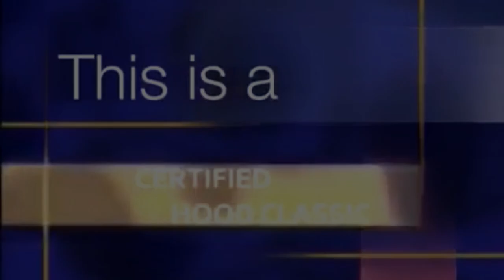The WEIRDEST Simpsons Moments!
Today we are reacting to the weirdest Simpsons moments

Drop your video requests in the comments and
your idea could be my next video!

If you like me you will love the team!

Thanks to these members and because of them they are producers of the channel!

Sam Martina